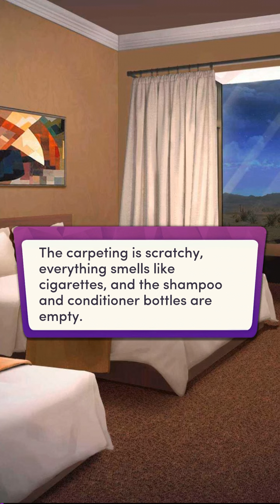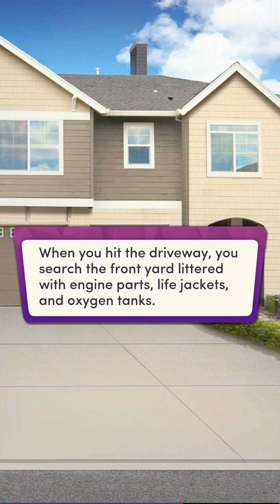Chapters Interactive Stories - RUNAWAY GIRL Chapter 2 | Diamonds Used 💎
Chapters Interactive Stories - Runaway Girl Chapter 2 💎

       - Runaway Girl By Tessa Bailey

In case of a removal of a particular video, please message via email.

●All Characters and Events in this gamrplay video are fictional. Any resemblance to real persons, living or dead are purely coincidental.